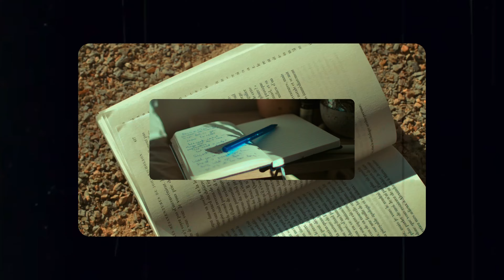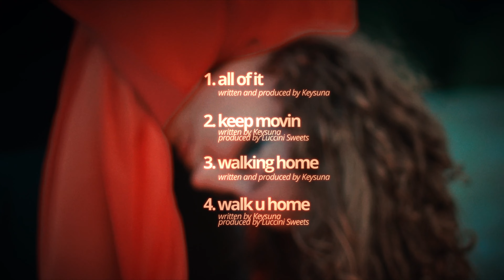KYE - Keysuna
Music Video for Keysuna's latest EP, "KYE"
Directed by Charlie Luccini
Assistant director : Lorine Masson
Written and performed by Keysuna